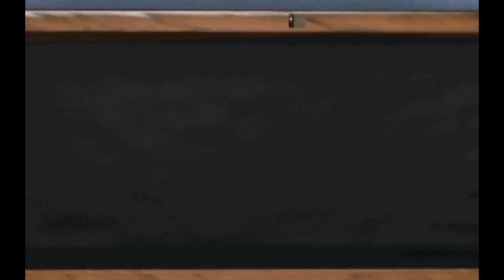Val plays: Theme Hospital. mission 1.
Finally managed to find a way to record & play dosbox games, unfortunately im doing it the hard way. Nevertheless heres Theme hospital, one of the many awesome games made by Bulfrog.